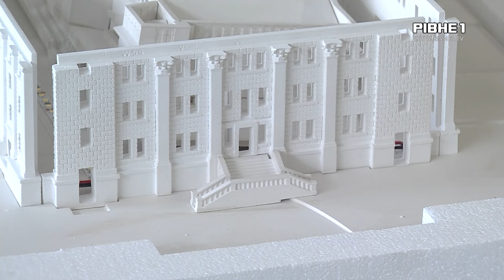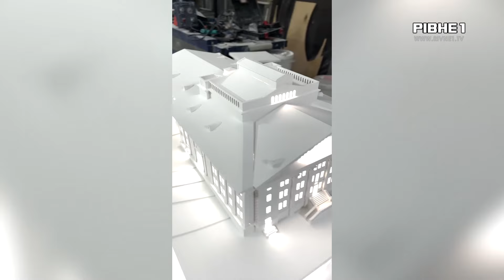"Це має бути у кожного!": у Рівному створили макет символу Маріупольської трагедії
Символ жахливої трагедії. У Рівному створюють макет із гіпсу трагічно відомого маріупольського драмтеатру. Автор проєкту рівнянин, який до створення залучає дітей, які вимушено переїхали із рідного міста. Більше деталей розповість Ілля Томашевський.